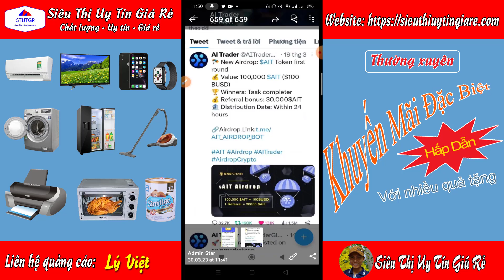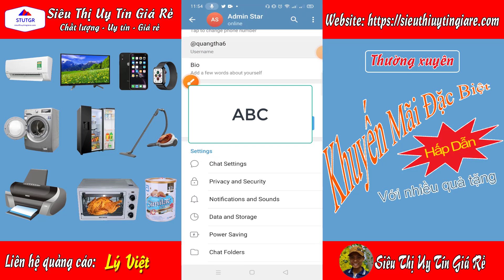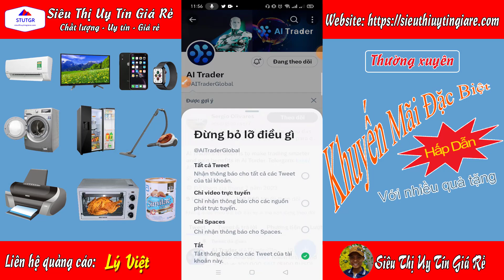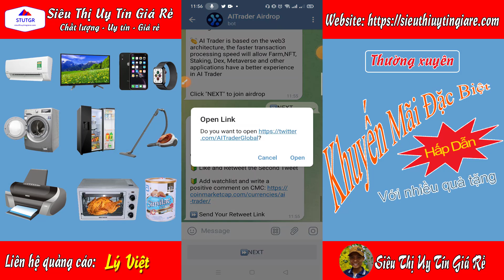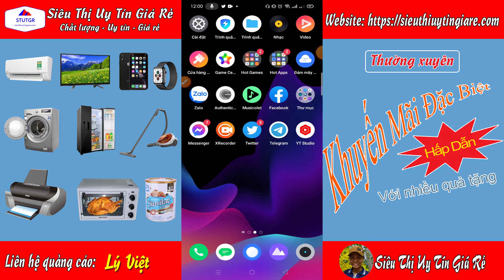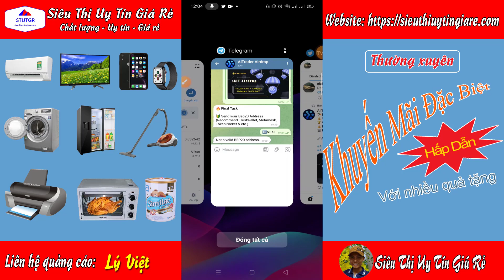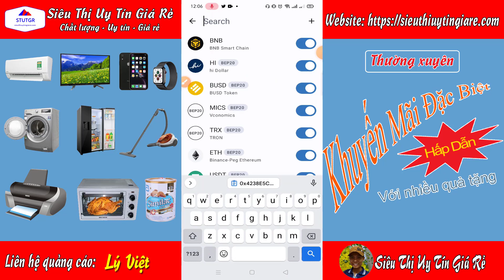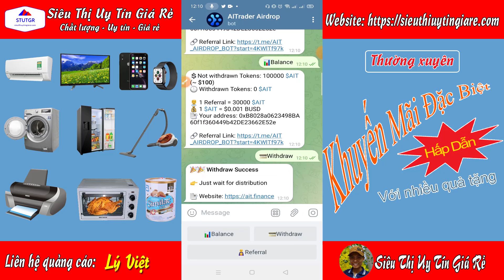AIT Trader - Airdrop cần làm gấp hôm nay! Nhận ngay 100000 AIT ~ 100 BUSD đơn giản chỉ trong 1 phút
⭐️⭐️thật tuyệt vời đã chính thức lit CMC . aridrop không cần tuyển ref
💥 Anh em nhanh tay tham gia nhé kèo 1000$$$ đấy 😋😋😋

AITrader Miễn Phí Mới (AIT) Airdrop 100000 $AIT ~ 138.6$$$ Cho Tất Cả Các Tất Cả Những Người Tham Gia
✅ Đã cho rút ngay về ví Metamask trong vòng 2 phút không cần tuyển ref
Contract mạng lưới
0x4238E5Ccc619dCC8c00ADE4cfc5d3D9020b24898